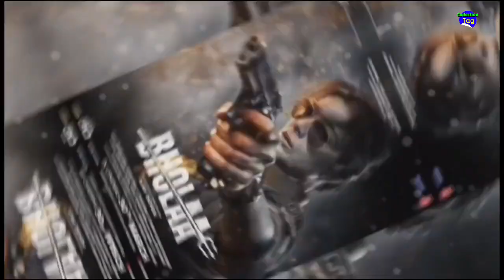Bholaa Advance Booking, Ajay Devgan, Bhola, Bholaa Box Office Collection Day 1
Bholaa Advance Booking, Ajay Devgan, Bhola, Bholaa Box Office Collection, Bholaa Movie
Bholaa Box Office Collection Day 1, Bholaa 1st Day Collection

All Topics
Bhola
Bholaa
bholaa trailer
bholaa teaser
bholaa movie
bhola
bhoot trailer
kaithi
shehzada
bhola teaser
bhola movie
kaithi trailer
bhola trailer
bhola full movie
kaithi remake
bhoola